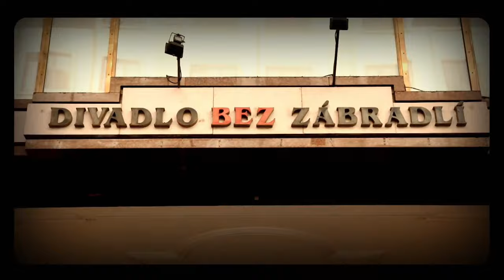Úvod - Show Jana Krause 24. 1. 2024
Jiří Vyorálek, Simona Peková, Raymi Britto.

Pozvání do tohoto dílu Show Jana Krause přijali herec Jiří Vyorálek, herečka Simona Peková a instagramový komik, Ital Raymi Britto.

👉 PODPOŘTE EMILA! 😉